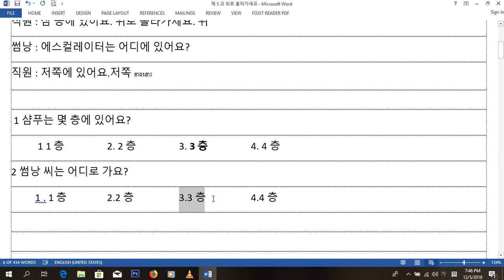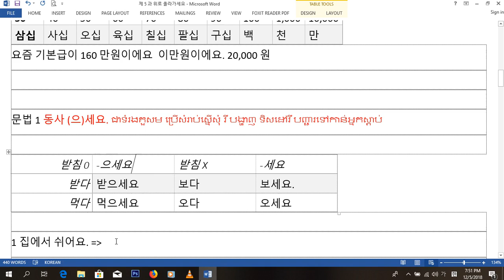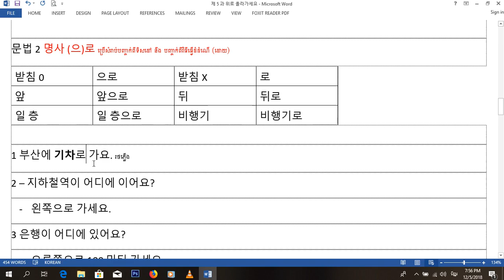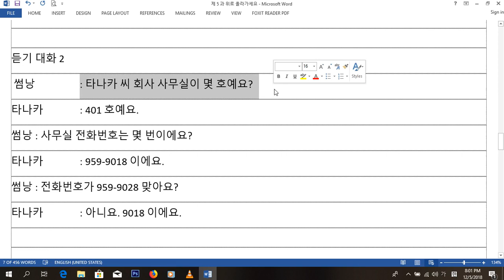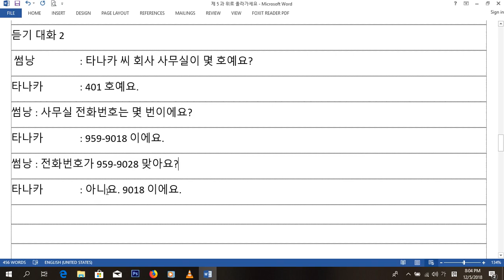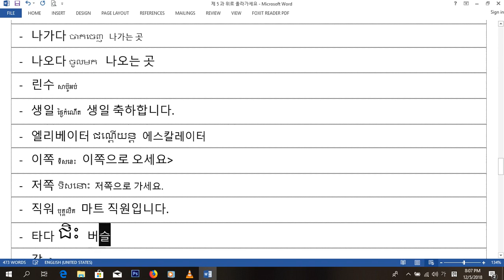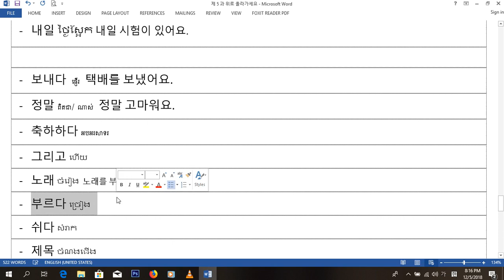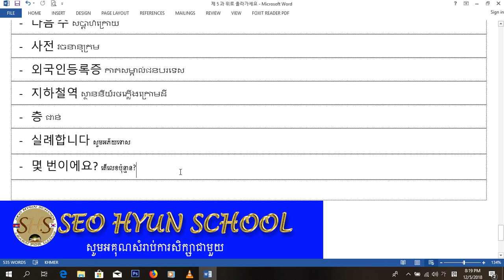រៀនភាសាកូរ៉េ KIIP Seohyun School មេរៀនទី៥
មេរៀននេះអ្នកនៅចេះសួរនាំនិយាយពីទិសដៅ
this lesson we learn how to ask and show direction